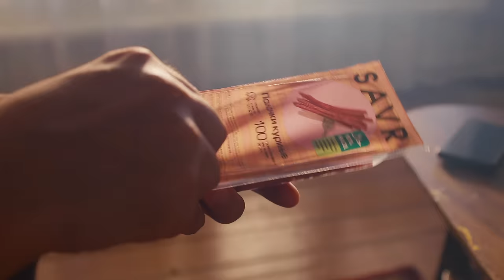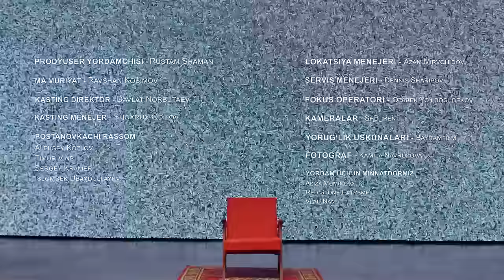Konsta - Jonga tegdi (Official Music Video)